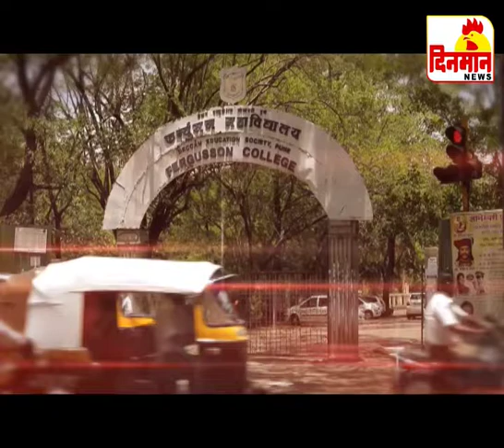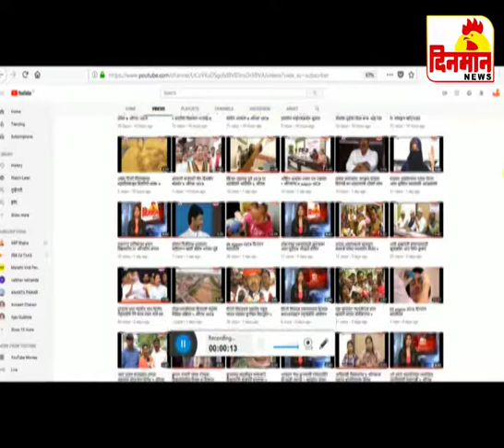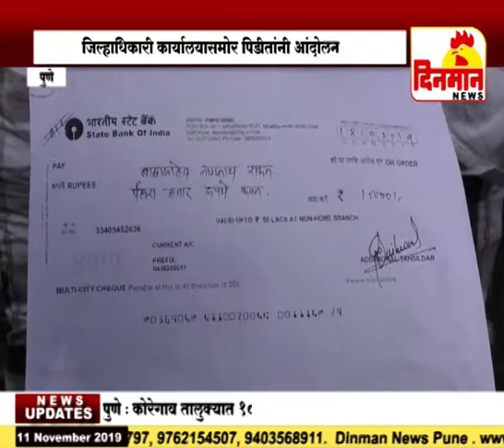11 November 2019 दिनमान बातमीपत्र